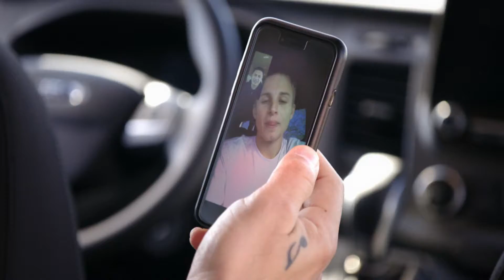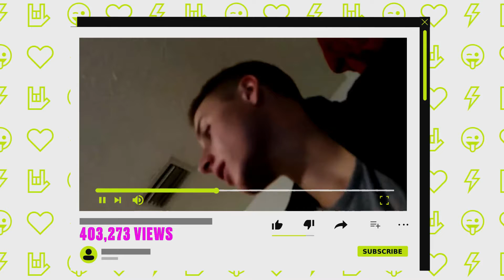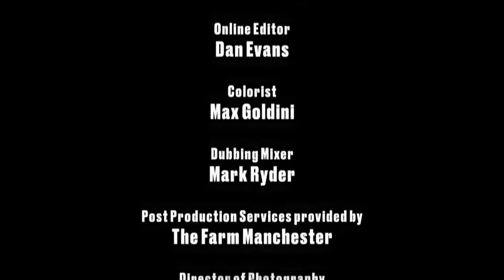Revenge Prank: lo scherzo che cade dal cielo | Episodio 1 (completo)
Quando Zoe ha finto che le si fossero rotte le acque, ha ripreso la reazione del marito Garrik facendolo diventare un video virale sul web. Garrik adesso vuole vendicarsi e fingerà la sua morte buttandosi col paracadute... Come reagirà Zoe? Non perdere Revenge Prank ogni martedì alle 22.50 su MTV (Sky 130) e in streaming su NOW TV.

Pauly D e Vinny Guadagnino di Jersey Shore ancora insieme, ma questa volta per organizzare la madre di tutte le rivincite. I due infatti si alleano con l'obbiettivo di organizzare scherzi esagerati e super prank virali su internet con un unico obbiettivo: la più dolce delle vendette!